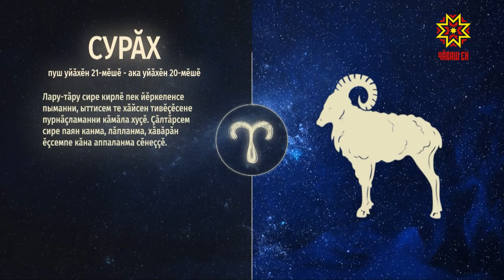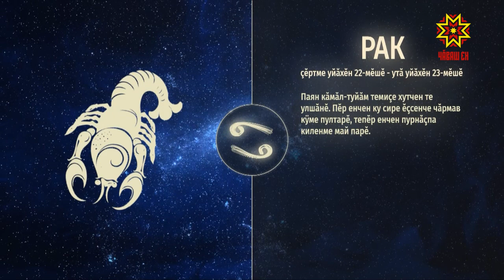Ир пулсан. Выпуск 10.12.2018